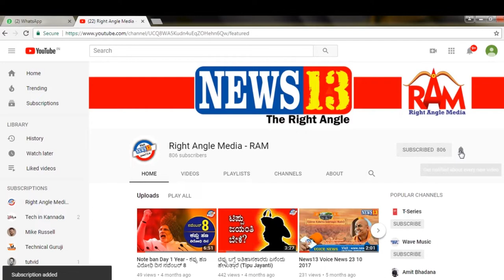Right Angle Media - RAM | News13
News13 ನಿಮಗೆಲ್ಲ positive news ತಲುಪಿಸುವ ಪ್ರಯತ್ನ ಮಾಡುತ್ತಿದೆ. ಅದೇ ರೀತಿ positive video ಗಳನ್ನು ನಿಮ್ಮ ಮುಂದಿಡುವ ಪ್ರಯತ್ನ ನಮ್ಮದಾಗಿದೆ.

Voiceover and Video Editing: Pavan Hombal

ಉತ್ತಮ ಸಂಗತಿಗಳನ್ನು ತಿಳಿಯೋಣ, ಸಮಾಜಕ್ಕೆ ತಿಳಿಸೋಣ.